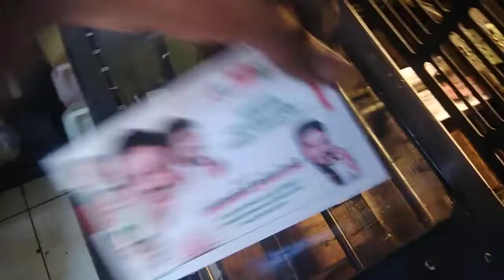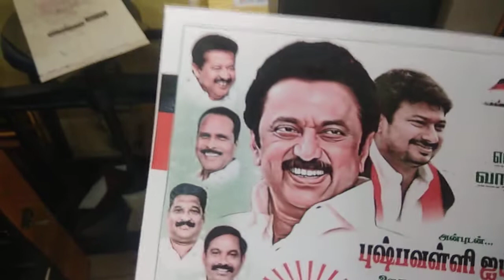Ryobi 3302M|7/4 size cover printing#offset